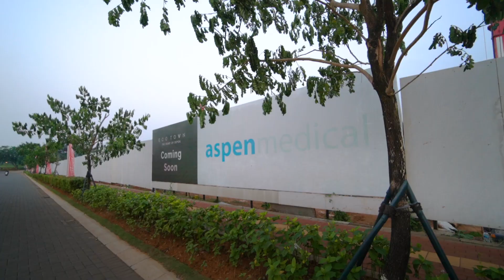Project Update July 2024 - Shila at Sawangan